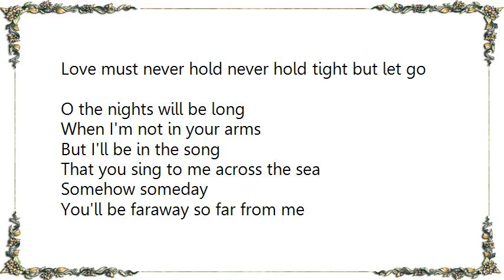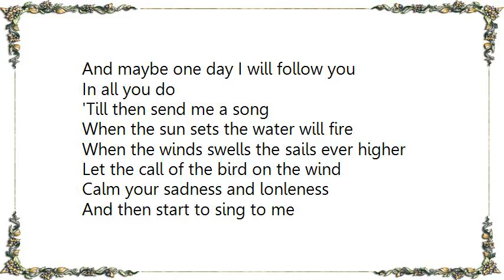Celtic Woman - Send Me a Song Lyrics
[Lyrics Celtic Woman - Send Me a Song]
Take the wave now and know that you're free
Turn you back on the land face the sea
Face the wind now so wild and so strong
When you think of me, wave to me, and send me a song

Don't look back when you reach the new shore
Don't forget what you're leaving me for
Don't forget when your missing these souls
Love must never hold never hold tight but let go

O the nights will be long
When I'm not in your arms
But I'll be in the song
That you sing to me across the sea
Somehow someday

You'll be faraway so far from me
And maybe one day I will follow you
In all you do
'Till then send me a song

When the sun sets the water will fire
When the winds swells the sails ever higher
Let the call of the bird on the wind
Calm your sadness and lonleness
And then start to sing to me
I will sing to you if you promise
To send me a song

I'll walk by the shore and I hear
Hear your song come so faint and so clear
And I catch it a breath on the wind
And I smile and I sing you song
I will send you a song
I will sing you a song
I will sing to you if you promise to send me a song